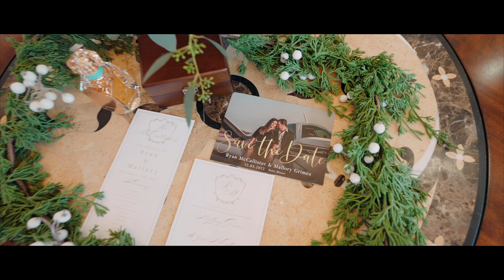Mallory + Ryan // Wedding Film (4K)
Congratulations Mallory and Ryan!! 🥂

You're wedding was absolutely magical and we are so excited to show you your full wedding film! 🥰

If you love wedding films, be sure to Like & Follow our pages to stay in the loop!

Song:
Running Free - Tim Halperin